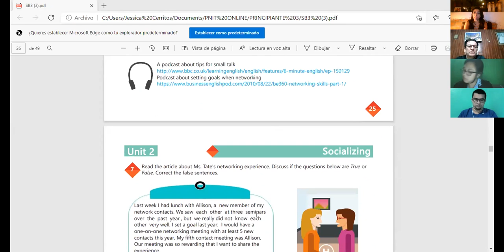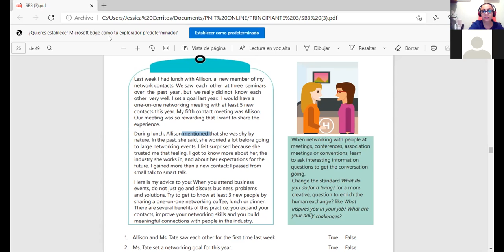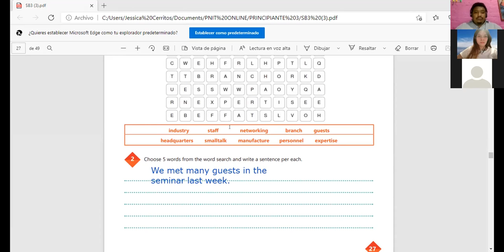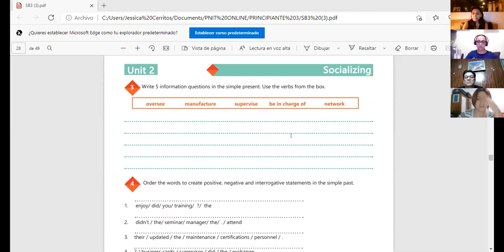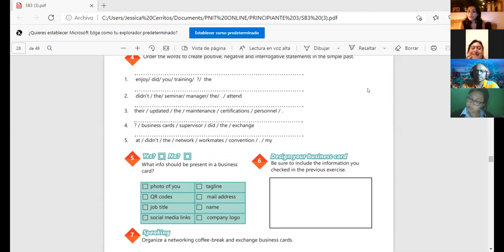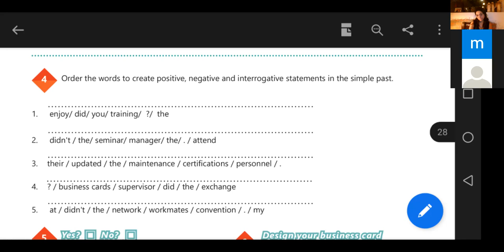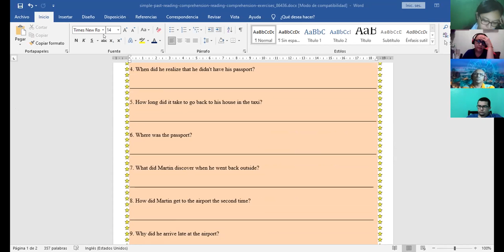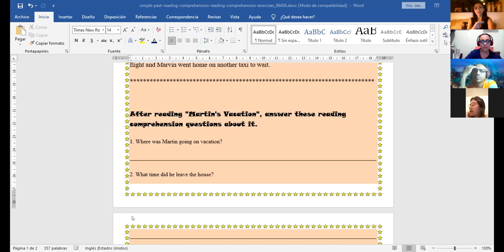Ingles Corporativo-Videoconferencia #10 Unit two review and practice